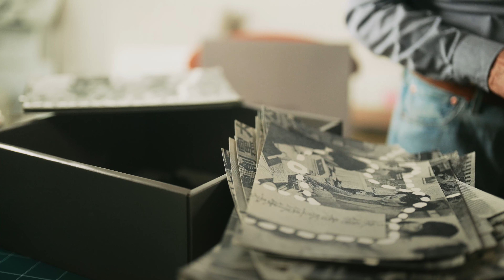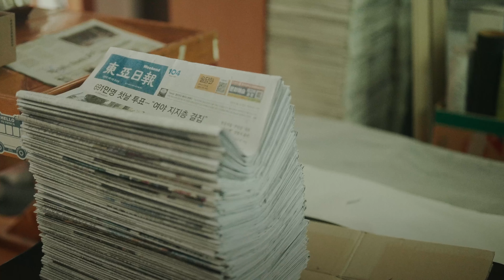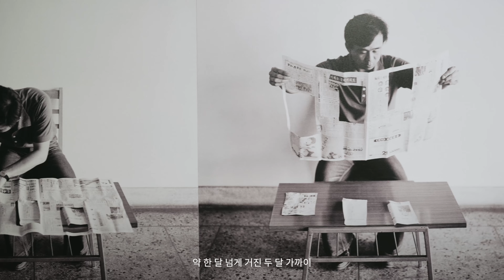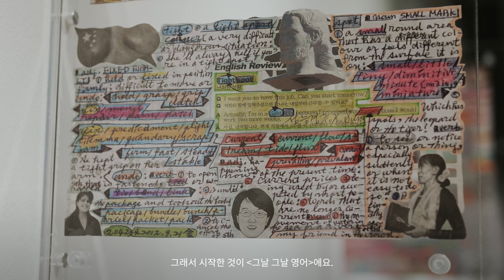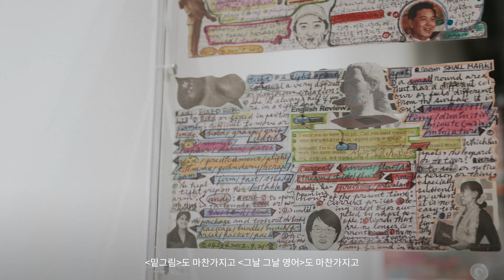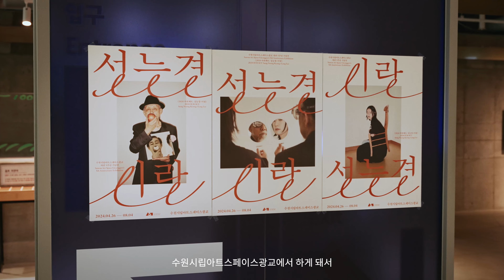수원시립아트스페이스광교 개관 5주년 기념전 《2024 아워세트 : 성능경×이랑》작가 인터뷰│성능경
작가가 직접 들려주는 작업 이야기!
《2024 아워세트 : 성능경×이랑》에 전시된 작업을
작가의 목소리로 더욱 가까이 만나보세요 :)

📌 수원시립아트스페이스광교 개관 5주년 기념전
《2024 아워세트 : 성능경x이랑》 전시 일정 📌

📅관람기간 : 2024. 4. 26. (금) - 8. 4. (일) 매주 월요일 휴관
⏰관람장소 : 수원시립아트스페이스광교
🏢관람시간 : 100:00 – 18:00 (관람입장마감 17:00)
☑관 람 료 : 무료
🎨참여작가 : 성능경, 이랑